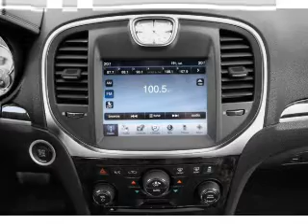2011 Chrysler 300 - Issaquah WA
Year: 2011
Make: Chrysler
Model: 300
Trim: Limited
Engine: 3.6 liter 6 cylinder 24 valve
Transmission: 5-Speed Automatic
Color: Black
Mileage: 12649
Address:
1500 18th Avenue South